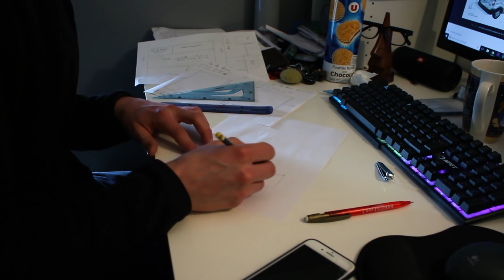🚐 PRÉSENTATION DE MON BERLINGO AMMENAGÉ 🚐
Petite visite de mon palace, je vous montre aussi les étapes de la construction.

Des vidéos vont arriver avec une nuit tout seul dans le van et une nuit à deux.